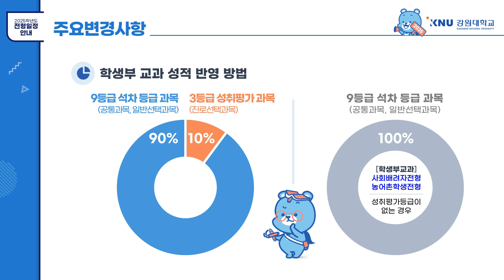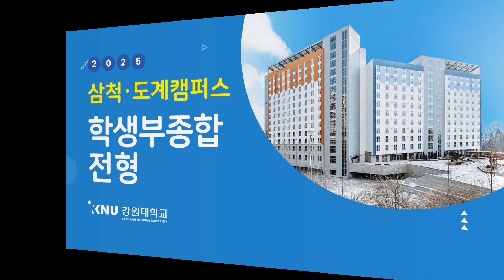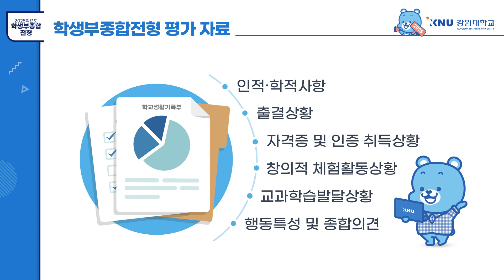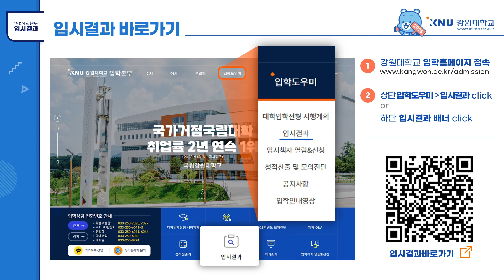2025학년도 수시 모집안내 삼척 도계